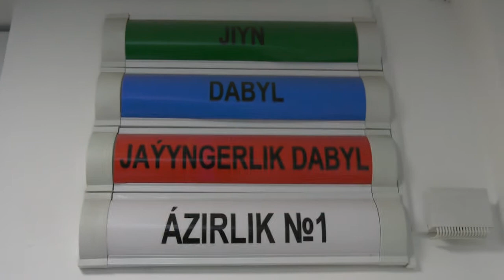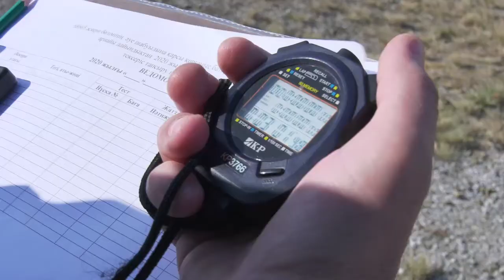26 лет исполняется главной инспекции Министерства обороны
Все эти годы подразделение справлялось с задачей – обнаружить слабые места в деятельности войск. Офицеры Главной инспекции не только вскрывают недостатки, но и помогают их устранить в самые короткие сроки.